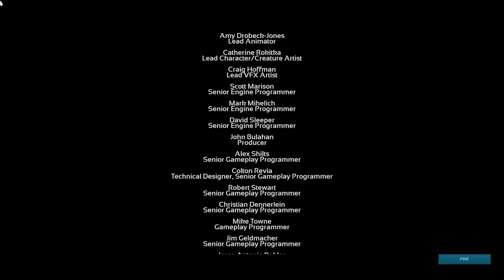PS5-KING TITAN GAMMA E TITANO GHIACCIO-ARK SURVIVAL EVOLVED EXTINCTION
AFFRONTIAMO QUESTO BOSS INSIEME!

UNITEVI A DISCORD PER TROVARE NUOVI PLAYER !
PER NON PERDERVI NESSUNA AVVENTURA DEL MONDO PREDACHANNEL VENITE SUL CANALE TWITCH!
Canale d'intrattenimento basato sul mondo Videoludico,unitevi a questa community in forte espansione,venite in live ad interagire con i punti canale ed i bit!
(canale discord dove conoscere nuovi player da tutte le piattaforme , votare i sondaggi, le scelte iscritti del giorno , unirsi a chat vocali e tanto altro!)
GRAZIE A TUTTI DEL SUPPORTO VI ASPETTO IN LIVE!